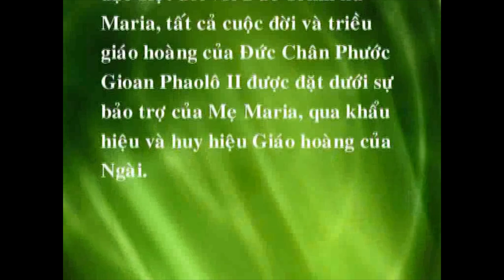Album Lửa Hồng Vol.14 - Dấu Ấn Gioan Phaolô II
Gioan Phaolô II (Jean Paul II) Vị Giáo Hoàng có sức ảnh hưởng lớn đến thế giới, đến các nhà lãnh đạo tôn giáo cũng như chính trị ở thập niên 80. Đặc biệt ngài rất quan tâm và có sức thu hút với giới trẻ; ngài sống khiêm nhường nhưng với tình yêu Chúa và yêu người rất mãnh liệt, ngài đã dấn thân không mệt mỏi đấu tranh cho công lý hòa bình.
Khi được bầu vào ngôi vị Giáo Hoàng ngài đã mạnh mẽ nói với giới trẻ, đồng thời cũng là nói với tất cả mọi người: "ĐỪNG SỢ" khi phải bênh vực và bảo vệ sự thật - sự sống.
Sinh ra và lớn lên qua hai cuộc đệ chiến thế giới, bằng trái tim cảm thông thấu hiểu và tinh thần dũng cảm đối đầu trước những bất công, tà ác, lừa mị của nhiều trào lưu chủ thuyết sai lệch hủy hoại con người; ngài đã góp công vào việc phá đổ bức tường chiến tranh lạnh, mang lại sự thay đổi rất lớn về mặt chính trị - kinh tế - xã hội của một số quốc gia như Ba Lan, Đức, Liên Xô và một số quốc gia khác v.v...

Nay, Khắc Dũng trân trọng giới thiệu đến cả nhà Album mới của Nhóm Lửa Hồng do Lm Giuse Trịnh Tín Ý gợi ý và nhóm nhạc sĩ Lửa Hồng đã sáng tác như là một phác họa chân dung con người và tinh thần của vị Giáo hoàng đã để lại nhiều dấu ấn tốt đẹp cho Giáo hội và Thế giới.

01/. Lời Dẫn 0:00
02/. Có Một Người Như Thế 03:43
03/. Cùng Bạn Bước Theo Giêsu 08:24
04/. Đừng Sợ 13:04
05/. Tìm Nhau Trong Bao Dung 17:17
06/. Bạn Và Tôi 22:03
07/. Trái Tim Trẻ Mãi 25:48
08/. Bạn Ơi Nếu Như Được 29:52
09/. Lời Ca Từ Sự Sống 34:32
10/. Nơi Bạn Đi Qua 38:05
11/. Trọn Đời Dấn Thân 44:37
12/. Mục Tử Ca 46:25
13/. Còn Mãi Hình Ảnh Người 52:16